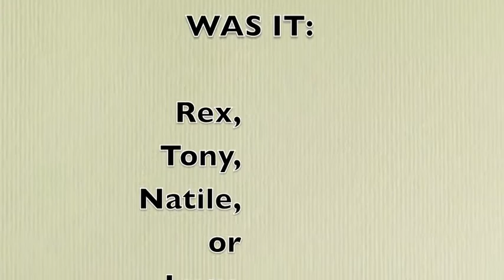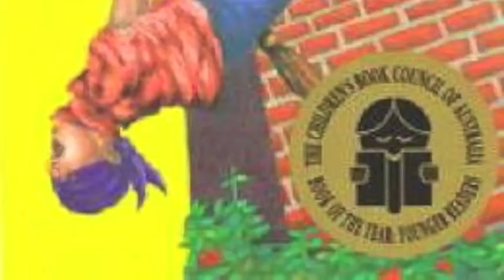buzzard Breath & brains A&S